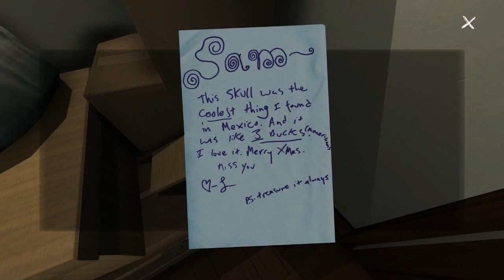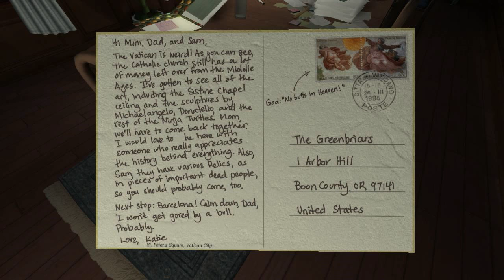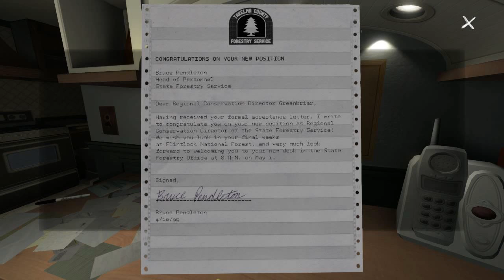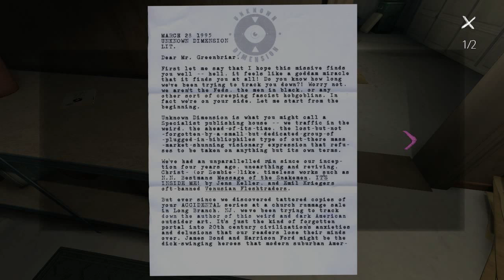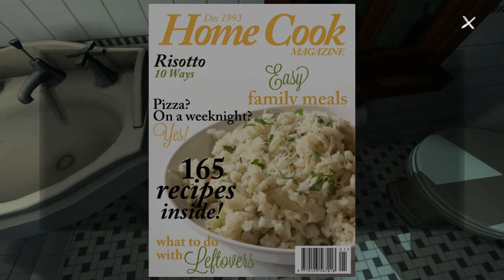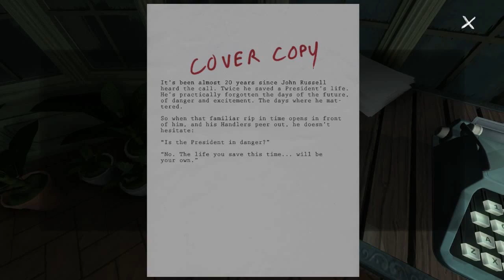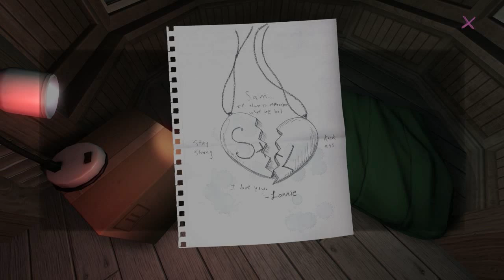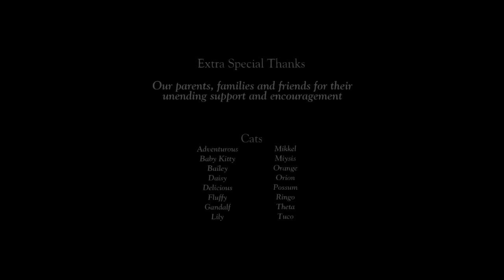Gone Home [4] - ATTIC (THE END)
Well, I enjoyed this. Not sure what people didn't like about it. Yeah, the story's filled with teen angst and reads kind of like a wannabe indie movie (I'm thinking it should star Kat Dennings and Ellen Page. Michael Cera can play "Daniel." Ugh this sounds awful.) but overall it was an enjoyable experience for me. The only real criticism I'd have is the pricetag, it's a little short to be $20 regular price. Anyway, on to the next playthrough! Remember to Like this video!